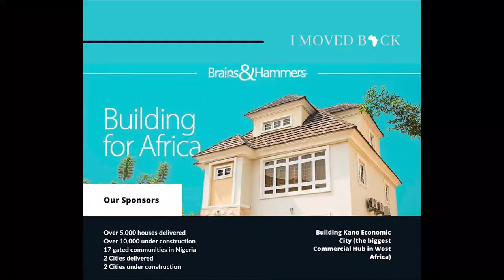Are our accents a benefit to us in Nigeria? - I Moved Back Podcast [Episode 01]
In the I Moved Back Podcast, two startup founders that have relocated from London to Lagos share their crazy experiences and the dos and don'ts of relocating back home. Salewa and Dr POG will read your stories and dilemmas from moving back to Africa every Wednesday. They will also interview other entrepreneurs on the continent and answer your questions about moving back to the motherland in your 20s. Be prepared to live, learn and laugh along with them.

In this episode, we officially kick off the podcast.
Timestamps
0:00 – Intro + Theme Song
1:07 – Introduction to IMovedBack.Com, this podcast and why we moved to Nigeria
7:51 – Are our accents a benefit or hindrance to us in Nigeria?
21:08 – Are some Nigerians looking for passport lovers in diasporans?
29:41 – Have we missed London?
31:00 – Restaurants in Lagos
34:20 – Story Time
42:00 – Question Time [How much lube should you carry around in Lagos?]

AfriTreasure.com is a media platform that showcases investment opportunities in Africa and African-owned businesses globally. Our platform is a celebration of African entrepreneurship, offering deep insights into a diverse range of businesses, from innovative startups to influential global enterprises. We provide exclusive interviews with global African entrepreneurs, and interactive quizzes to test your commercial awareness. For a more connected experience, join our WhatsApp community to stay updated and network with like-minded individuals. Discover the vibrant world of African business and culture with us